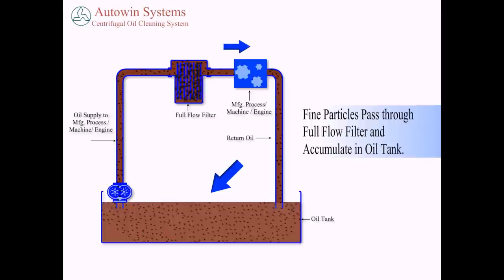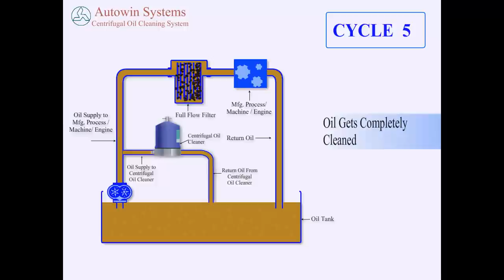Centrifugal Oil Filter Animation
Flow Diagram Animation for Centrifugal oil filter.

Autowin Systems Pvt. Ltd. was established in 1995. Company specializes in retrofitting oil cleaners on diesel engines for various applications like DG Sets, Earth Moving Equipments, Compressors, Drilling Rigs, Locomotives, Marine Engines, Trucks, Buses etc.

The product is O E Fitment on BEML Komatsu, Kirloskar, Greaves and Tatra Engines. With installation base over 50,000 units.